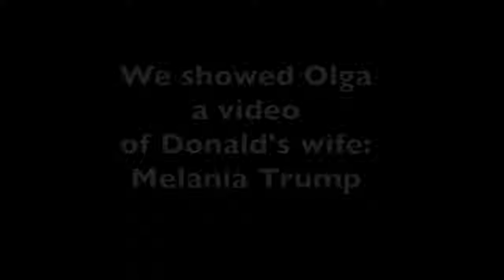Russian Model asks Donald Trump to Marry Her!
Funny Russian Model asks Trump to divorce Melania and to Marry Olga. Will She become our First Lady?